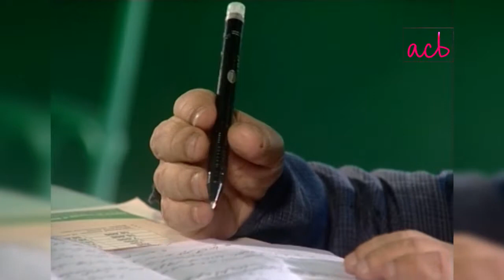Karam Daad Aur Jaffer Hussain - Episode #32 - ACB Comedy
Karam Daad Aur Jaffer Hussain | Drama Serial | Comedy Drama ACB Drama HD Full Official video - at ACB Web Channel

Cast :Irfan Khoosat, Jamil Fakhri